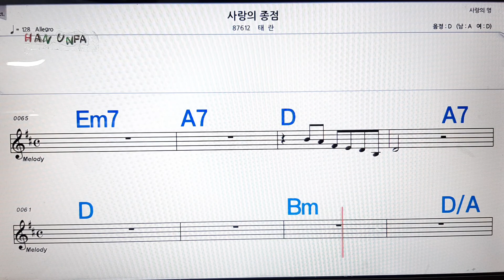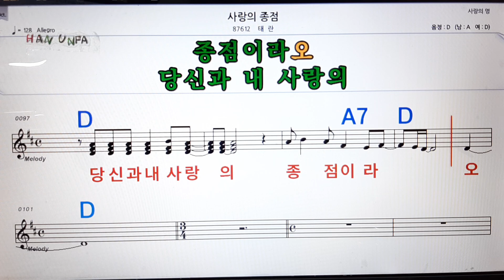사랑의 종전/태란💋노래방, 가라오케,코드 큰 악보, 반주, 가사, , 💖Karaoke, Sheet Music, Chord, MR